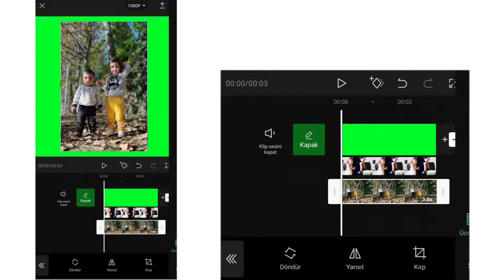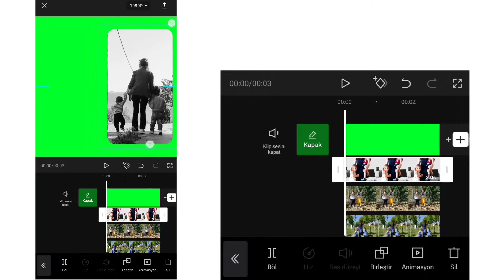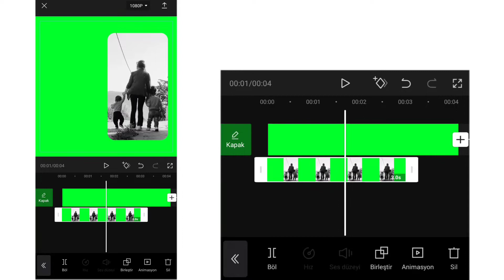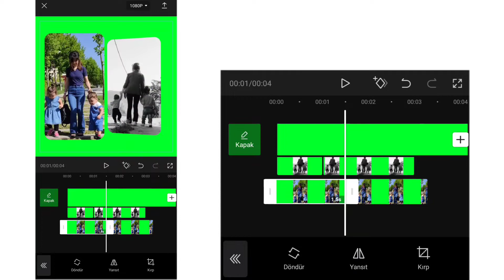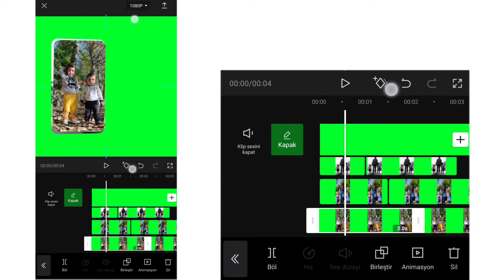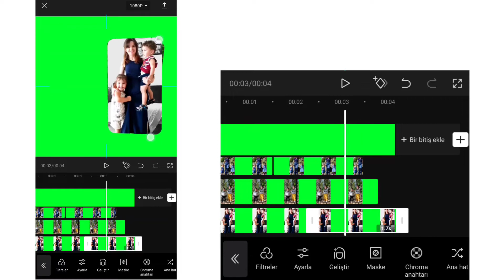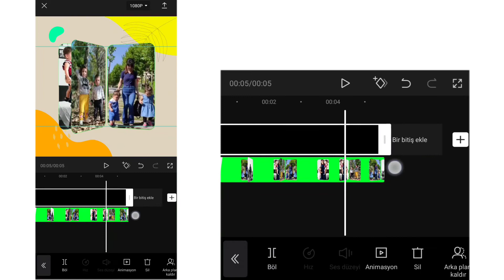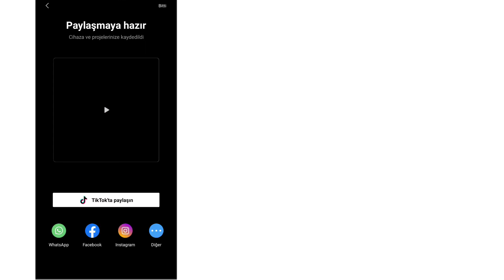Yalnızca CapCut Kullanarak Kitap Geçiş Efekti | Book Transition Tutorial Using Only CapCut